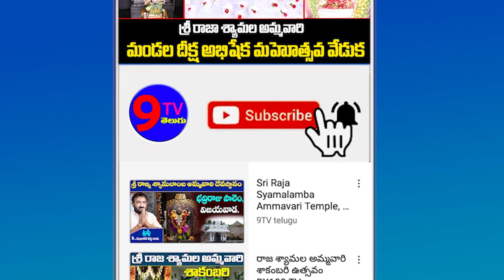అమ్మ బాబోయ్ వైసీపీ నాయకుల్ని ఏకిపారేసిన యువకుడు | Public Comments On YCP Govt | 9 TV Telugu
9TV TELUGU is a Telugu News Channel covering all the latest news around the world through Breaking News, Regional News, National News, Political Live Updates and Exclusive Interview programs.